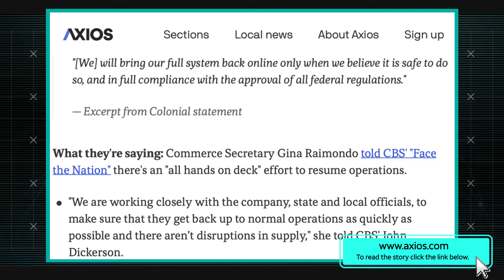Colonial Pipeline Ransomware Attack| AT&T ThreatTraq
Ransomware attack shuts down 5,500 miles of pipeline. Matt Keyser, Kim Withers, and Ken Walsh of the AT&T Chief Security Office discuss the week's top cybersecurity news, and share news on the current trends of malware, spam, and internet anomalies observed on the AT&T Network.